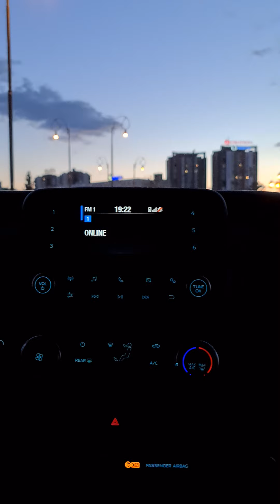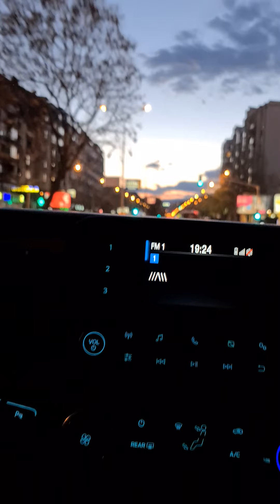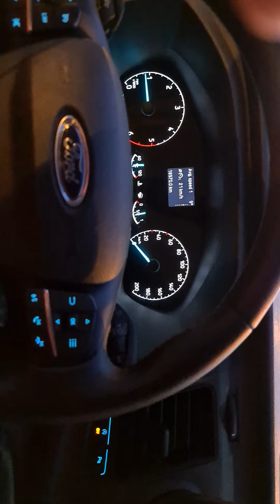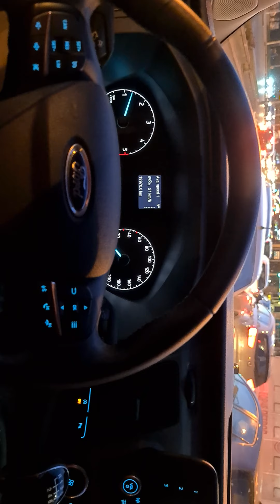8 април 2021